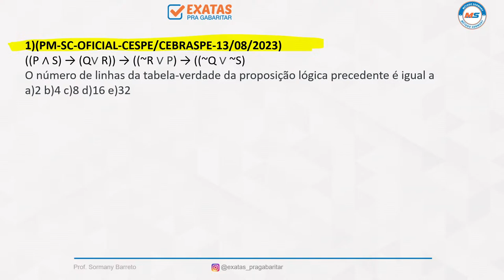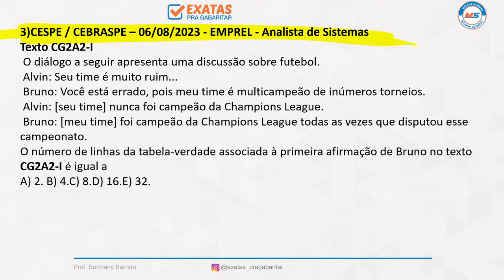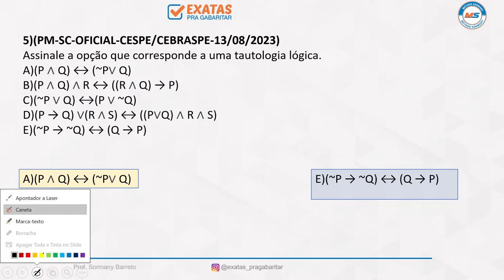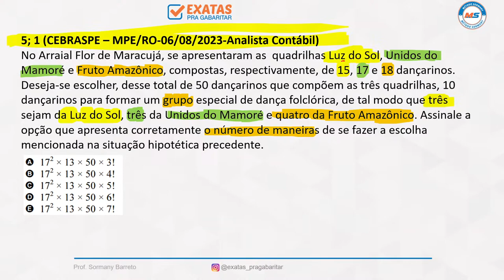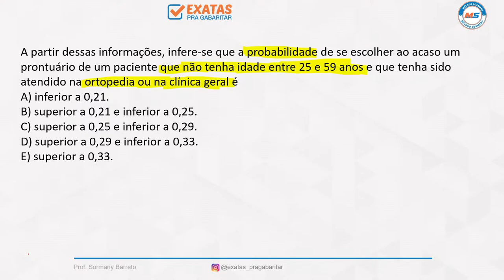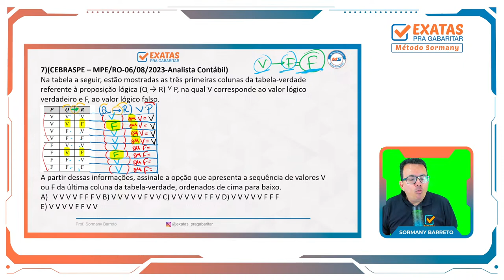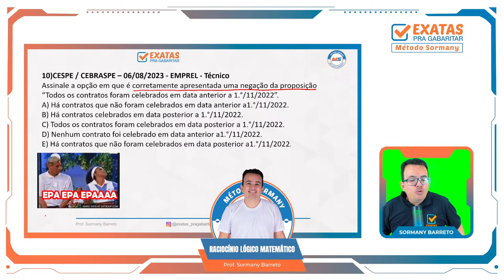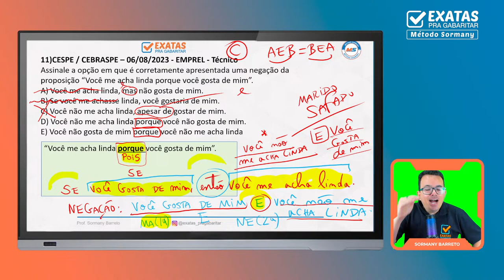Concurso TST 2023 | AULA 03 ( Raciocínio Lógico | Banca CEBRASPE)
📚 Acompanhe-nos enquanto exploramos informações cruciais, tópicos-chave e estratégias essenciais para você enfrentar com confiança as questões de Raciocínio Lógico. Esteja preparado para essa etapa crucial do processo seletivo.

⚖️ Dominar o Raciocínio Lógico é a chave para o sucesso neste concurso. Esteja um passo à frente na concorrência e alcance a vitória que você almeja.